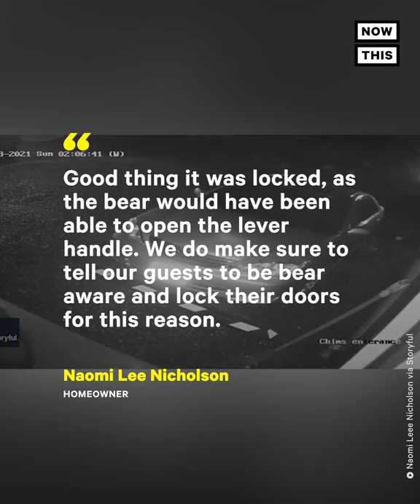Curious Bear Caught on Camera Pawing at Front Door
This home had a beary curious late night visitor. 🐻👀